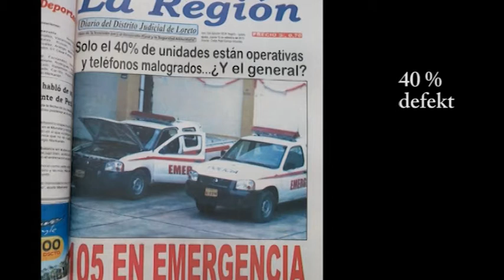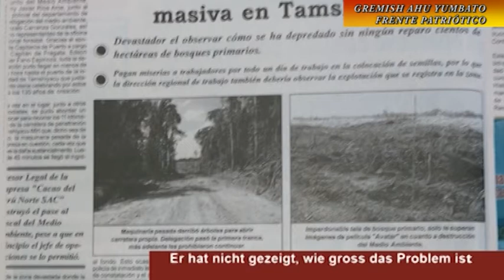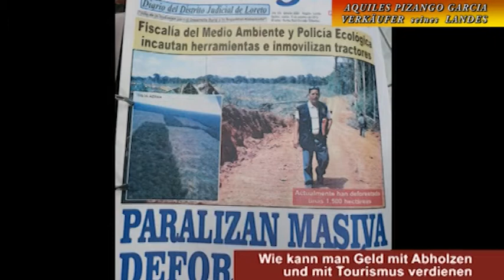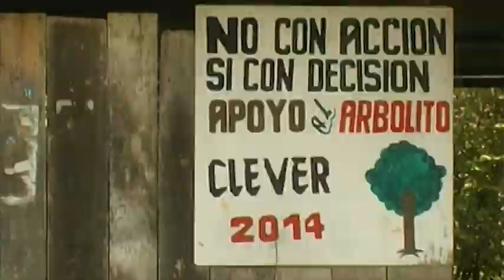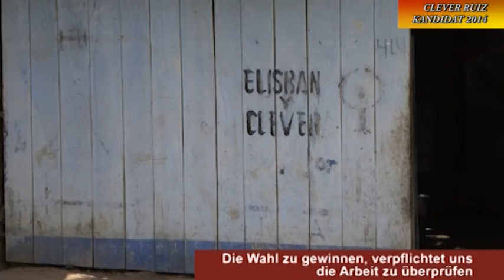„Kakao oder Wald“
Ich war richtig stolz auf Peru, wie sie die Raubritterfirma im November zu einer Busse von 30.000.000 Euro verdonnerten.
Allerdings wurde das Urteil noch vor Jahresende wieder zurückgenommen.
LaRegion wichtigste Zeitung in Iquitos - Originalton: „Es wäre zu wünschen, dass der Staatsanwalt seinen privaten Krieg gegen Tamshi (die Firma) beenden würde“.
Als vor fast 10 Jahren das Abholzen in Tamshiyacu begann, war die Informationslage so schlecht, dass allgemein angenommen wurde, es gehe um eine Ölpalmen-Monokultur.
Ich habe damals mit denen, die sich geäussert haben, gesprochen.
Auch heute noch finde ich die Aufnahmen unglaublich.
Wenn Dich interessiert, wie hier, nahe Iquitos mit Natur, mit Menschen umgegangen wurde/wird, hier Dein Film.

"Das Ayahuasca Ritual"      - Der Versuch, das Sehen mit Ayahuasca erlebbar zu machen.

Was kannst Du tun?
- Teile den Film - Facebook, Twitter, was immer - Schreib was zum Film

Bitte informiere Deine Freunde über diesen Film.

Saludos Zisg

En español

                                      -   Situación en Tamshiyacu antes de la busqueda

Si quieres ayudar:
Mira la película
 - Pone dedo arriba
 - Escribe algo al respecto

Saludos Zisg